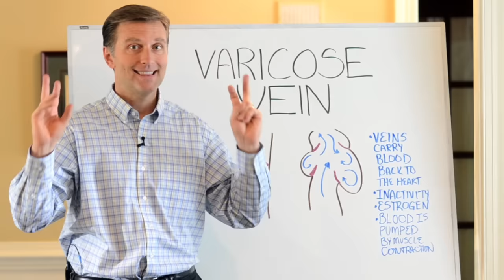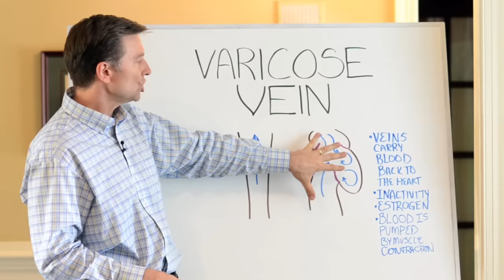How to Treat Varicose Veins Naturally – Dr. Berg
The results will then be sent in a report analyzing 104 potential symptoms, giving you a much deeper insight into the cause-effect relationship of body problems. It's free and it's amazing.

Dr. Berg talks about varicose veins and what to do to fix this problem.